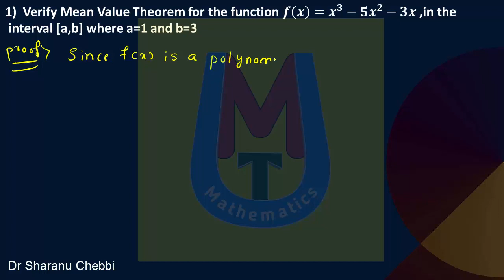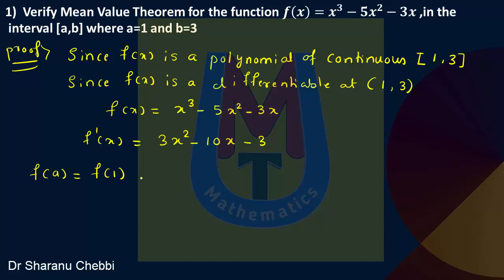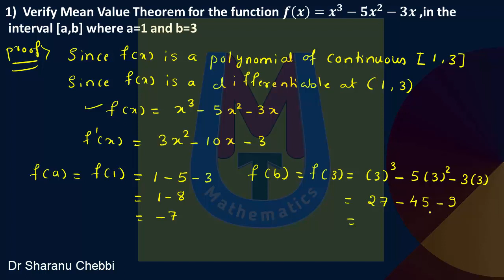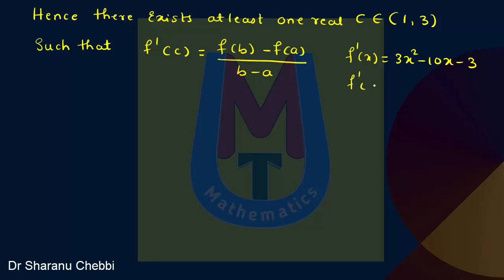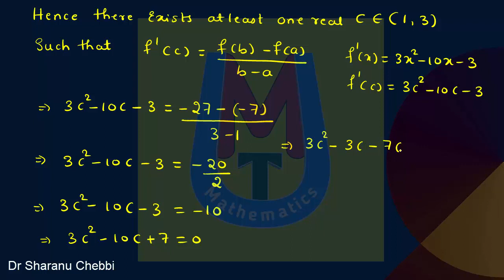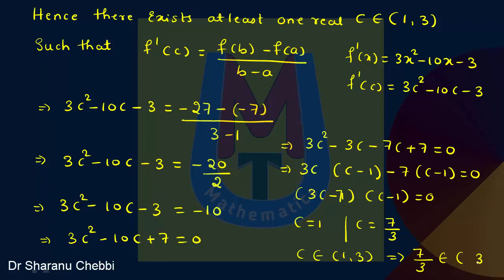Mean Value Theorem Important Problems | II PUC Mathematics 2023 II 3 Marks Problems Fixed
Dr.Sharanu Chabbi